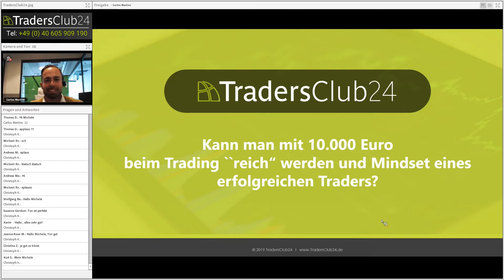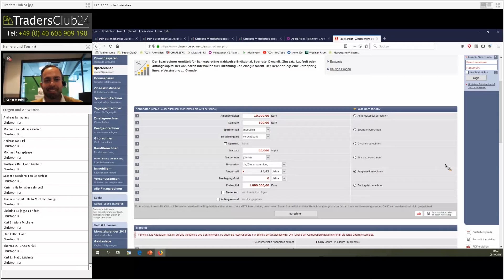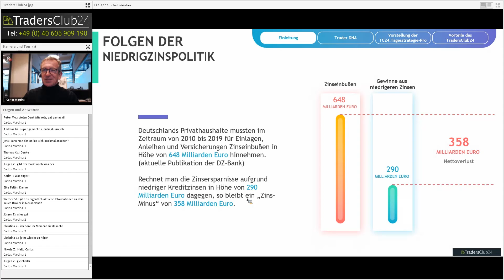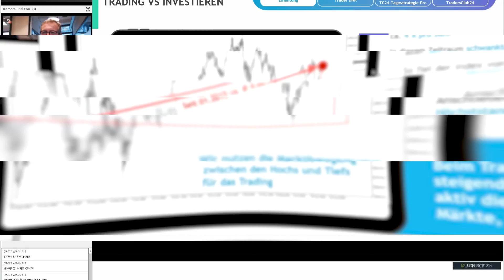TradersClub24 - Jubiläumswebinar mit Michele Amato und Carlos Martins - Tag 3 - Teaser